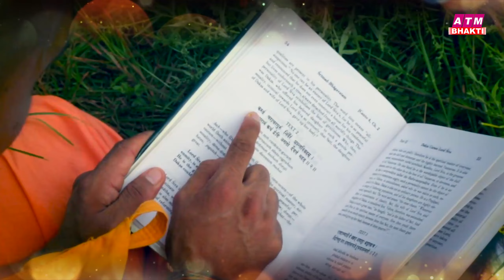जन्माष्टमी का No.1 हिट गाना | Janmashtami Bhajan | New Krishna Bhajan 2024